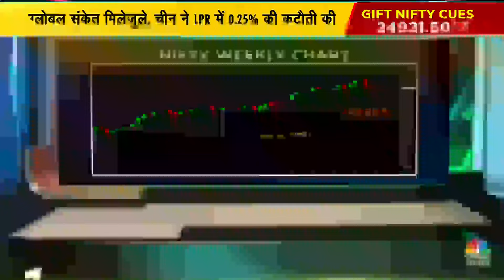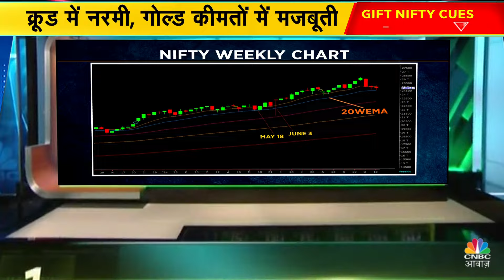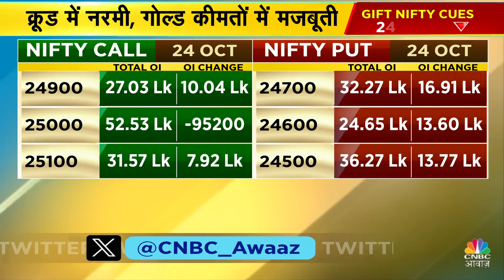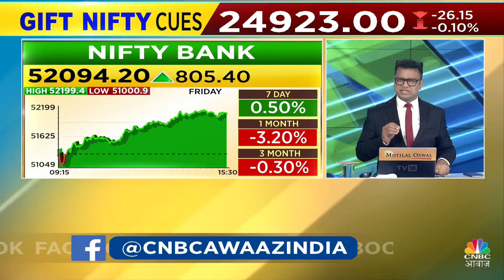Nifty & Nifty Bank Today: Virendra Kumar से जानें, Nifty-Nifty Bank में किन Levels पर करें खरीदारी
n18oc_business